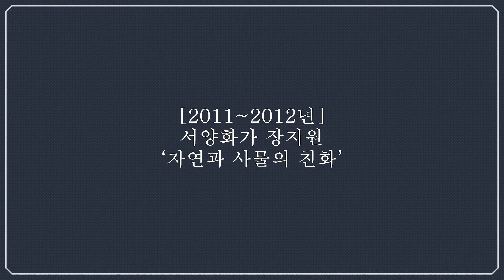[2011~2012년]서양화가 장지원,ARTIST CHANG CHI WON,장지원 작가,여류화가 장지원,장지원 화백,張志瑗,Korean painter CHANG JI WON